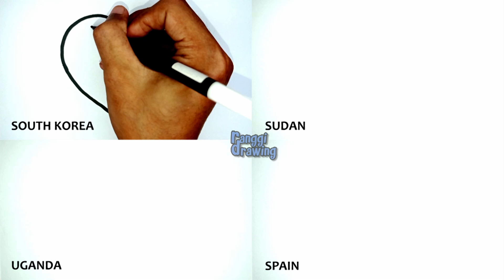Drawing South Korea, Sudan, Uganda, Spain Love Flag | Country Flag | Heart Flag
How to draw South Korea flag, Sudan flag, Uganda flag, and Spain flag.
How to draw heart flags. How to draw love flag.